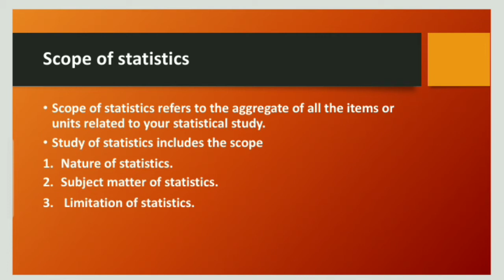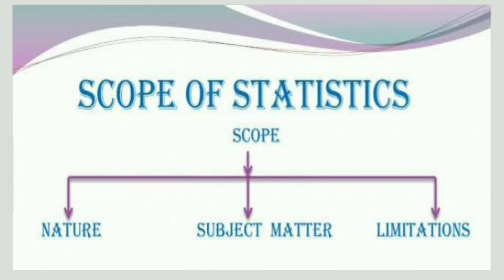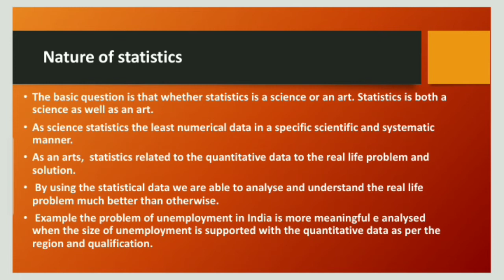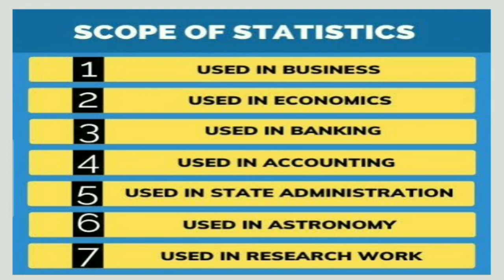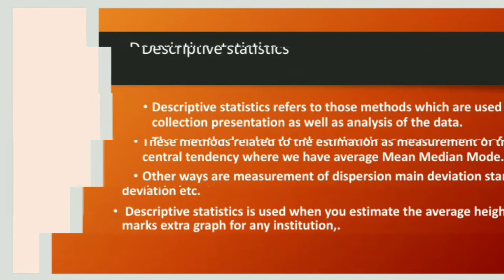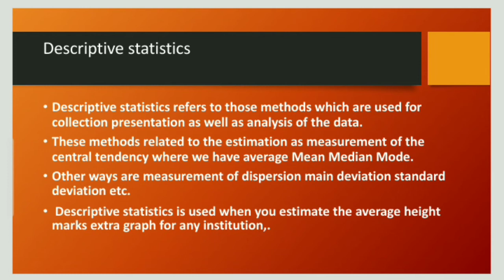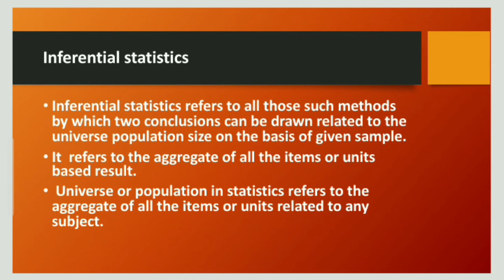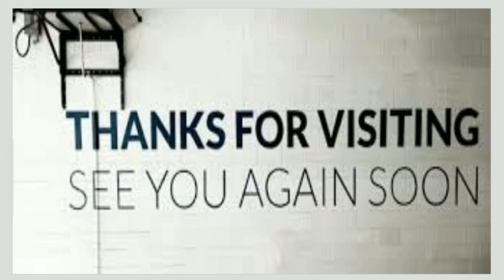Statistics: Scope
Statistics is important term for collection of data & deals in numerical information.

Statistics Economics Important concepts.

Index numbers

Statistics terms

Economics terms